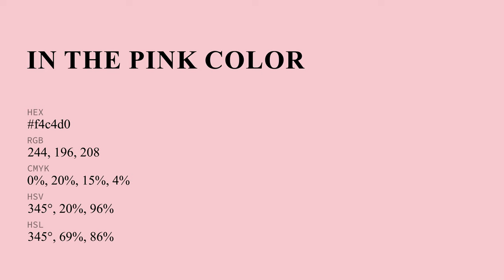In the Pink color f4c4d0 hex Cool Red color f4c4d0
What color is In the Pink ? f4c4d0 hex, Cool Red color f4c4d0

Hex f4c4d0 Color Code is also known as In the Pink color

Hex f4c4d0 Color code in RGB color code model is created after adding 95.69% red color, 76.86% green color and 81.57% blue color.
Hex f4c4d0 Color code in CMYK color (process color) code model is generated after subtraction of 0% cyan, 2% magenta, 15% yellow, 04% black.